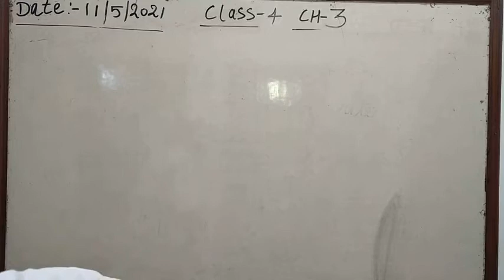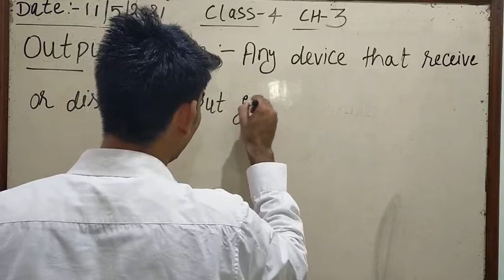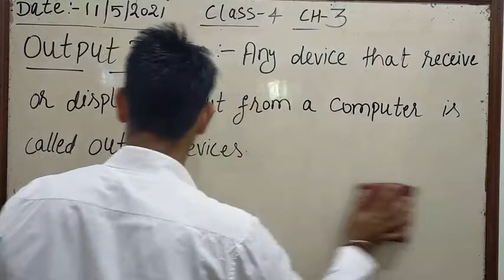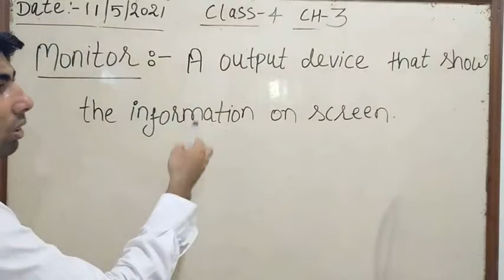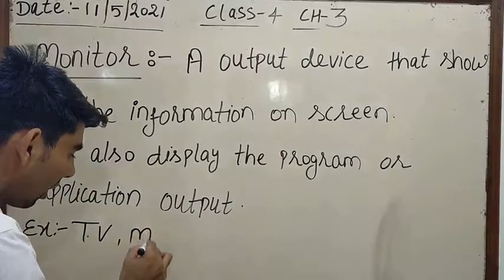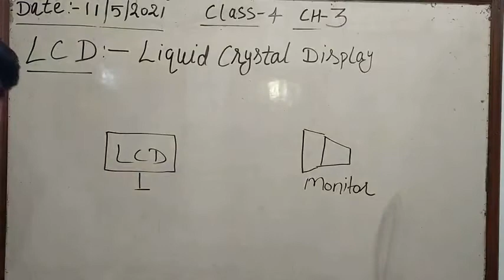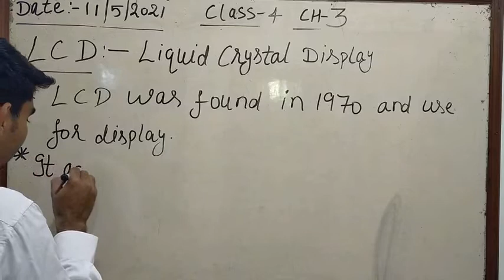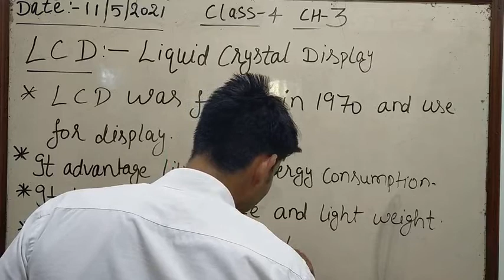Class 4th 11 May 2021